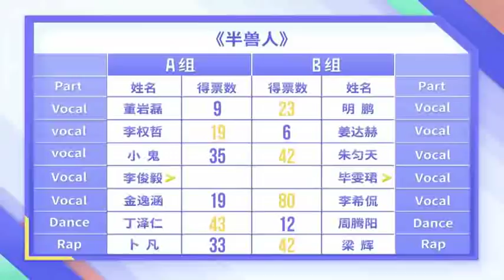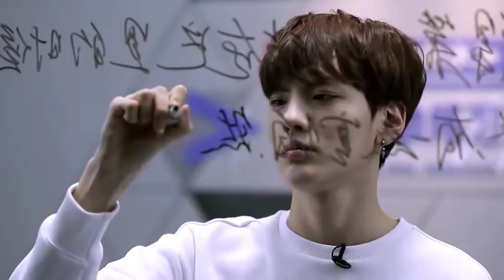【成长回顾】毕雯珺：多出来的努力都不会浪费 偶像练习生